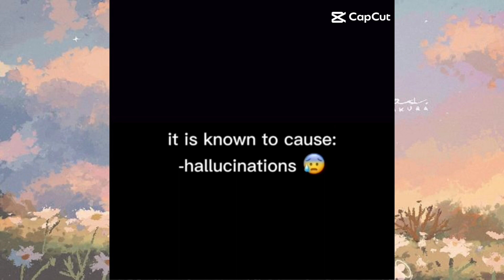Memes but if you Laugh, you restart😳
By Cloudy🤍☁️✨️
Like for more memes!